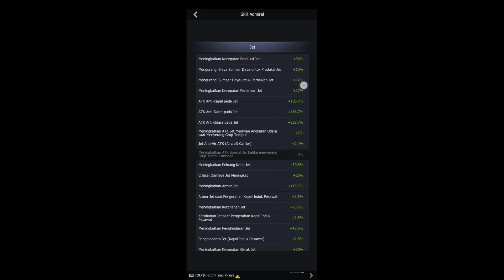TIPS SKUADRON INTERSEPTOR LEVEL 12-22 GUNSHIP BATTLE CRYPTO CONFLICT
Halo Lurr, Salam Sehat Salam Cuan
Jagan Lupa Subrekkk Lurrr Suwun